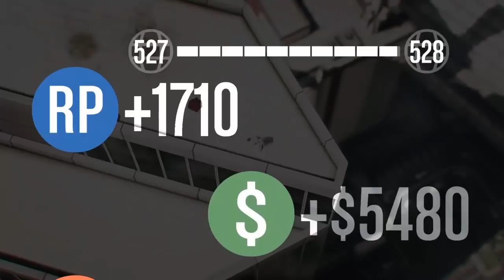NOOB PARKOUR GTA 5 ONLINE PARCOURS #54